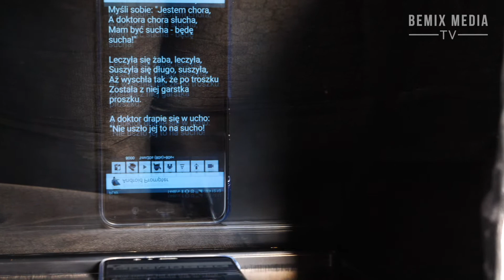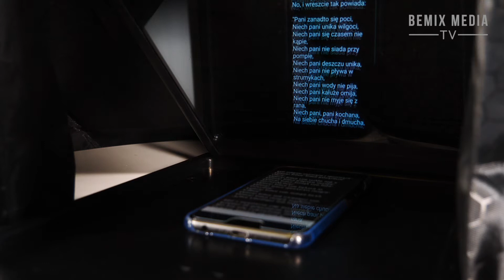Bemix Media Tv - prompter dla blogerów BLOGPROMPTER BM-1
W dzisiejszym odcinku bardzo ciekawy produkt, który jest na dodatek bardzo tanim rozwiazaniem i świetnie nada się do blogerskich produkcji - Blogprompter BM-1

Oglądaj nasze filmy i zgarniaj dodatkowe rabaty na zakupy.